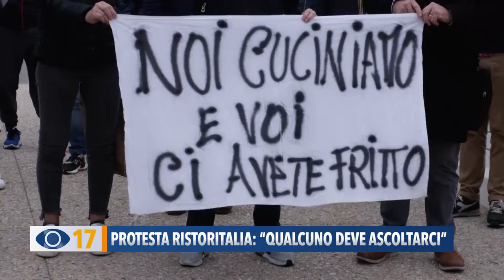Protesta Ristoritalia: "Qualcuno deve ascoltarci"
Ancora proteste contro il Governo da parte del settore della ristorazione. Questa volta a manifestare il proprio dissenso contro le disposizioni è stata Ristoritalia, con un flash-mob su ponte Calatrava.